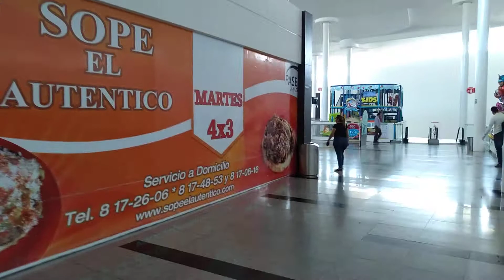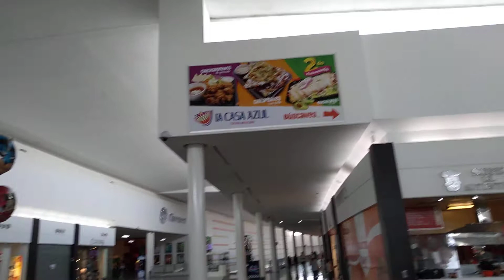los Mochis plaza el paseo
comida
bebidas
los Mochis
Sinaloa
descanso
vacaciones
paseo
diversión
cine
nachos
sopes el auténtico